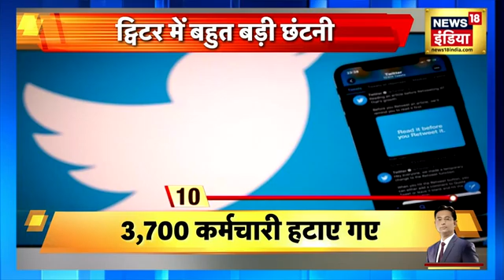Kim Jong Un को किसने दिया मुंहतोड़ जवाब! South Korea | Hindi News | Sau Baat Ki Ek Baat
ख़बर है कि उत्तर और दक्षिण कोरिया के बीच तनाव काफ़ी बढ़ गया है। बताया जा रहा है किम जॉन्ग उन ने अपने 180 लड़ाकू विमानों को दक्षिण कोरिया के सीमा के पास भेज दिया